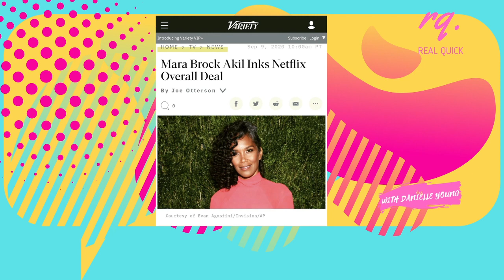Mara Brock Akil Signs Netflix Overall Deal & Explains Why 'Girlfriends' Deserved An Emmy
Mara Brock Akil recently celebrated 20 years of her hit show, "Girlfriends" and stopped by Real Quick to celebrate and share why her work has managed to revive networks and what her plans are for Netflix--just kidding, she wouldn't share that, but she did share hoe she managed to shake every writer's room she was in and why Black stories matter.